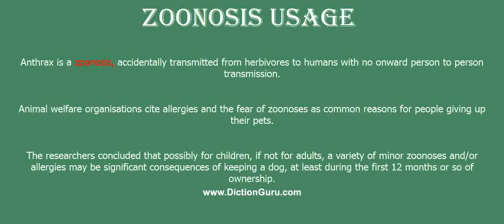zoonosis: How to pronounce zoonosis with Phonetic and Examples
This video shows how to pronounce zoonosis, zoonosis meaning, zoonosis definition, zoonosis phonetic, zoonosis synonym and zoonosis example

zoonosis Definition : an animal disease that can be transmitted to humans
zoonosis Phonetic : [zoonosis]
zoonosis Examples :
Anthrax is a zoonosis, accidentally transmitted from herbivores to humans with no onward person to person transmission.
Animal welfare organisations cite allergies and the fear of zoonoses as common reasons for people giving up their pets.
The researchers concluded that possibly for children, if not for adults, a variety of minor zoonoses and/or allergies may be significant consequences of keeping a dog, at least during the first 12 months or so of ownership.